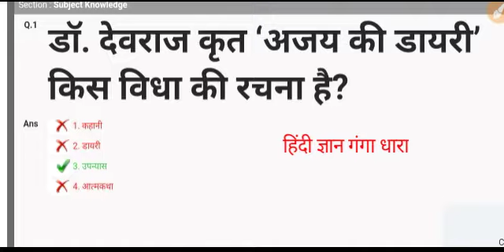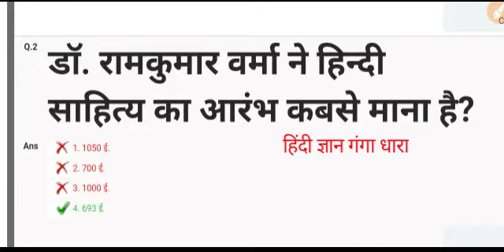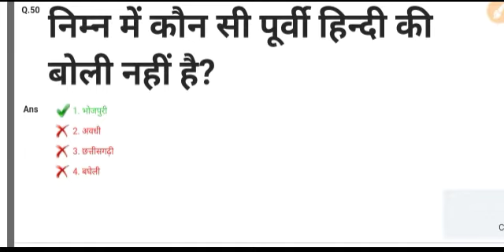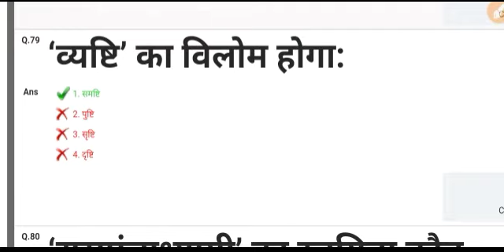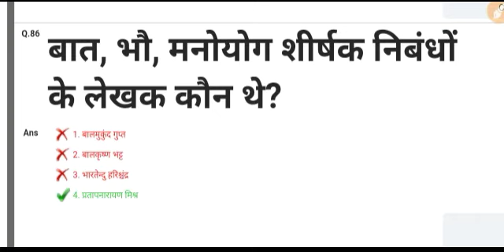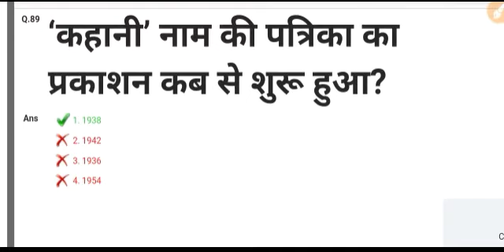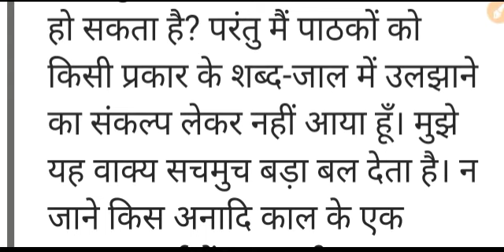नवोदय टीजीटी 18 सितम्बर 2019 सॉल्व पेपर हिंदी